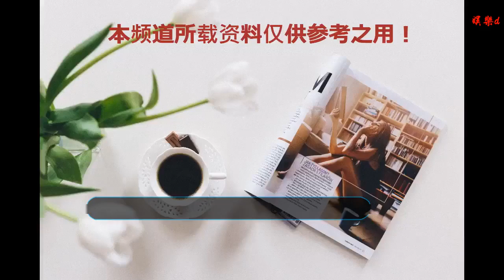被《變形計》捧紅的夜店女王楊馥宇，現在成了女孩羨慕的對象！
谢谢！

      原標題：被《變形計》捧紅的夜店女王楊馥宇，現在成了女孩羨慕的對象！
            《變形計》是很多年輕人喜歡看的一檔綜藝節目，播出至今已經走過了好幾季，但依舊在開播的時候獲得非常不錯的收視率，節目中的演出形式和節目主人公本身就是一個很大的亮點，觀眾也都很好奇那些城市主人公和農村主人公進行的交換。

在《變形記》綜藝中有一期的城市主人公是楊馥宇，大家應該都還有印象吧，那時候對她的介紹就是夜店女王，年紀輕輕的她經常出入那種地方，甚至父親去找也不回家，甚至還破口大罵，是一個大家眼中的“壞”女孩，也非常符合《變形記》里主人公的角色。

后來隨著節目不斷播出，有人感覺這是一檔捧紅城市主人公的綜藝，但也有人認為這部綜藝很有意義，能讓一些“壞”孩子最后認識到自己的錯誤，對待父母的態度不再像之前那么暴戾。

而楊馥宇就是一個典型的例子，當時上《變形記》這檔綜藝的時候各種叛逆現象，任何不該有的壞習慣她幾乎全占，不過這也是她上《變形記》時候的表現，那么多年過去，楊馥宇的變化非常大，那些壞習慣已經褪去了她的生活，之前還參加過一部綜藝《完美假期》，積累了一定的粉絲，現在已經成了一名網紅，五官也有了很大的變化，看起來嫵媚至極。

現在的她也非常努力，有時也會練習畫畫，坐在家中一副認真畫畫的模樣還蠻可愛的，據悉現在已經小有成就，甚至活成了很多女孩兒都羨慕的對象，可以做自己想做的事情，還有很多人在世界各地喜歡著自己，多幸福啊。